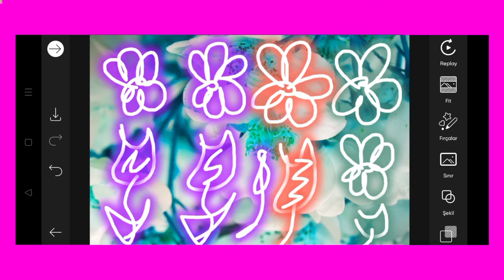Trending HDR video | A Screen Of Pure Pink sdc editing cc | Background | Bp Backdrop A380F K #100